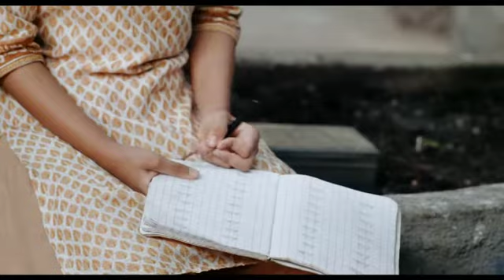RASTROS DE SÁNDALO_Clip 01_Versión original subtitulada en catalán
SINOPSIS
Mina, una actriz india de éxito en Mumbai, no puede olvidar a su hermana pequeña Sita, de quien fue separada a la fuerza después de la muerte de su madre. Treinta años después, Mina se entera de que Sita está bien y vive en Barcelona.  Ahora se llama Paula, es bióloga y no tiene ningún recuerdo de su pasado. Paula emprenderá el viaje de descubrimiento de su verdadera identidad con la ayuda de Prakash (Naby Dakhli), un atractivo inmigrante indio que vende películas de Bollywood en el barrio barcelonés del Raval.

REPARTO
Mina                       NANDITA DAS
Paula                     AINA CLOTET
Prakash                 NABY DAKHLI
Sanjay                   SUBODH MASKARA
Mina joven             VAIBHAVI HANKARE
Madre de Paula     ROSA NOVELL
Padre de Paula      GAL SOLER